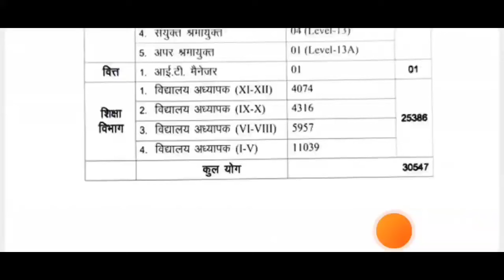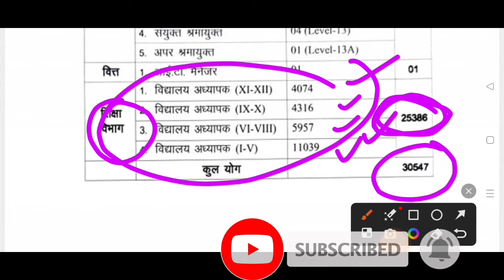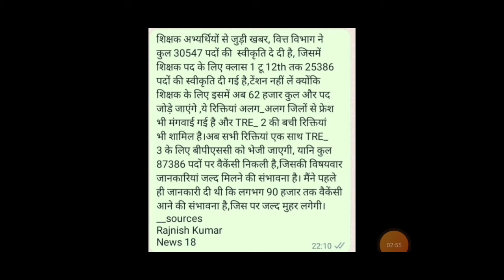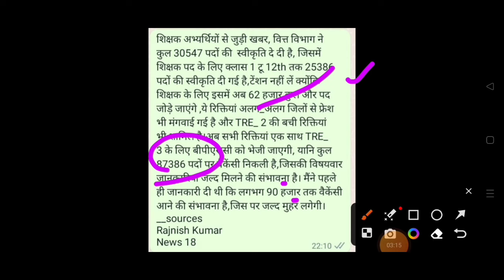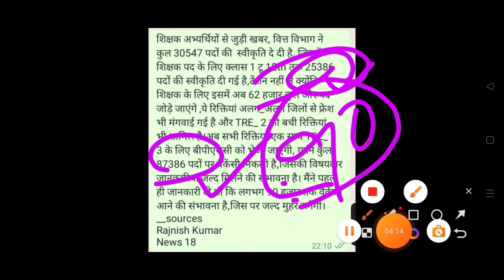Bpsc Tre 3.0 में (1-12) सिर्फ़ 25386 पद ही आई बहाली 😭😭 अब क्या होगा Cut Off High???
bpsc tre 3.0 prt syllabus